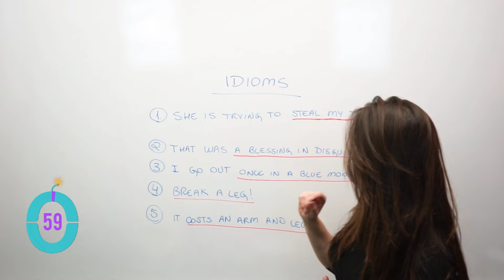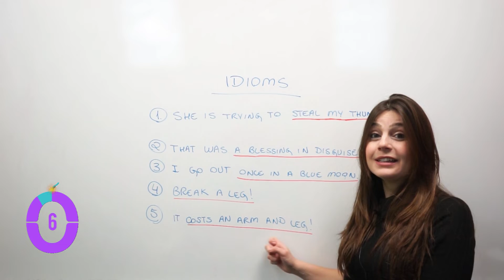EXPRESSÕES IDIOMÁTICAS | Minuto Fluência #48 | Do Zero à Fluência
Sabe a expressão "nesse angu tem caroço", "melhor um pássaro na mão do que dois voando". Essas expressões são chamadas de "expressões idiomáticas" e elas existem em inglês também!
E é isso que a teacher Luana vai te ensinar hoje! Vamos lá?

Clique no sininho para ficar por dentro de tudo o que acontece no Do Zero à Fluência.

► TURBINE O SEU INGLÊS

Receba aulas gratuitas, dicas e conteúdos exclusivos por e-mail